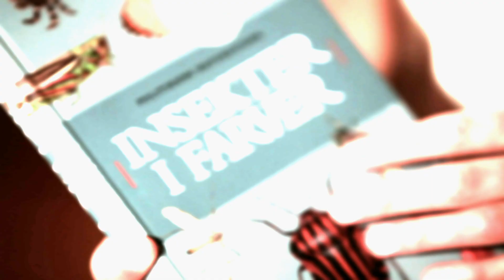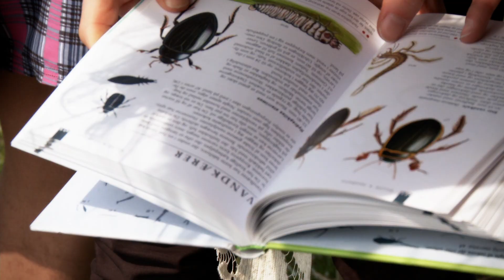Det kan du blive som biolog - Signe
Se hvad du kan blive som kandidat i biologi fra Københavns Universitet. Signe er biologilærer på Ørestad Gymnasium.